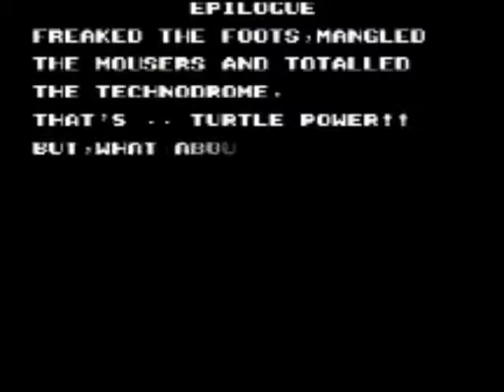Retro Fighters Episode 23- TMNT II The Arcade Game Stages 9 and 10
Mark and Johnny make it to the end, but can they defeat Krang and Shredder?